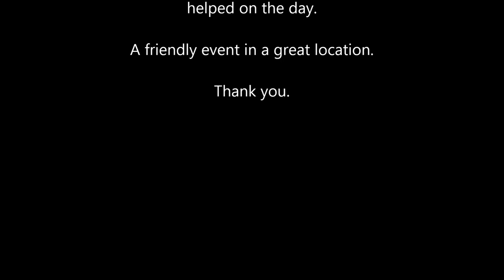Fiat Panda Pick-up at Brighton Speed Trials. Fiat Panda Camion a prova di velocita` Brighton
112,000 mile 45 hp Panda Pick has a grand day out at Brighton Speed Trials. Thanks  to Brighton and Hove motor club.Thank you marshals for doing a great job.
Un buno tempo a Brighton, correndo il mio Fiat .
 Ringrazio marescialli.